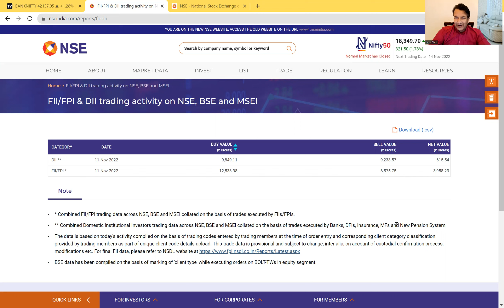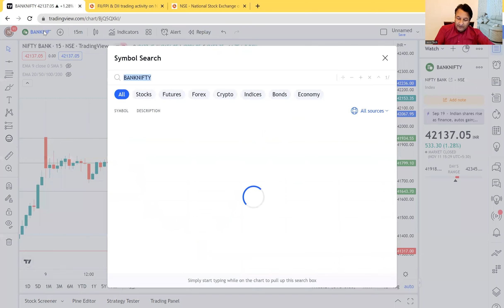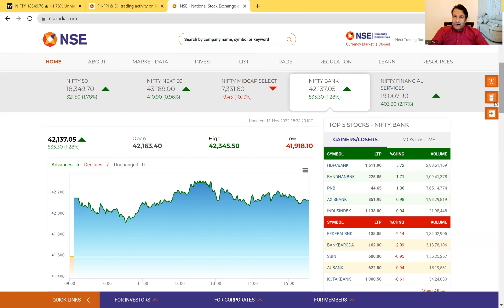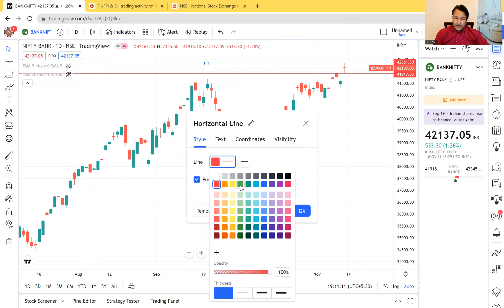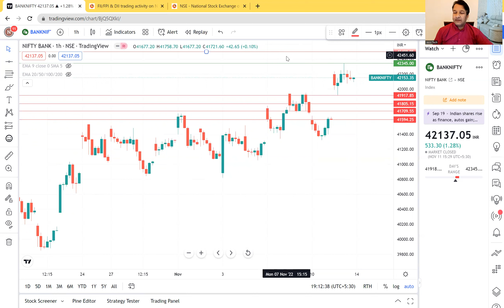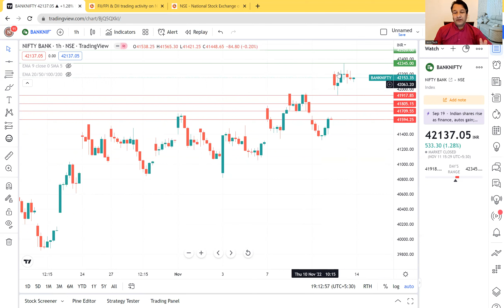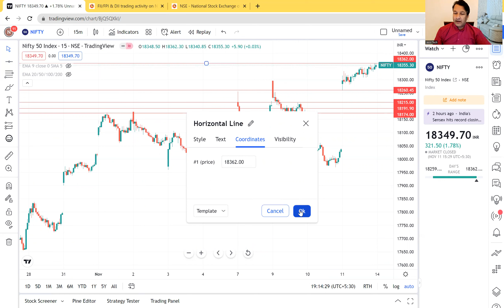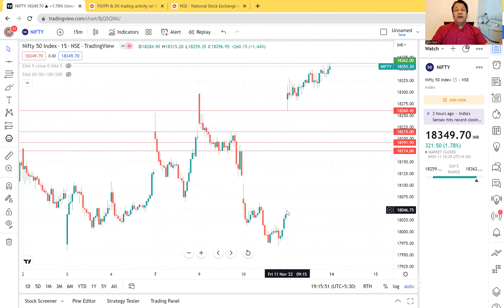Nifty, BankNifty 14 Nov 2022 Analysis & Prediction| HDFC Bank Targets| Gap up Down| Nifty tomorrow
Nifty, BankNifty 14 Nov 2022 Analysis & Prediction| HDFC Bank Targets| Gap up Down| Nifty tomorrow @jassitechofficial

This is a purely education purpose channel where we don't give buy or sell suggestion. For buy, sell please discuss with your Financial advisor.

Use the above link to open free Angel One account from our link to join our learning batch at no cost.

Jassi Tech is a purely education based channel which does not recommend any buy/sell.

In order to join our free Telegram group, Please use the link

Topics covered:
Topics covered: bank nifty options for tomorrow, nifty tomorrow, bank nifty tomorrow prediction, nifty prediction for tomorrow, nifty prediction, nifty 50 tomorrow prediction, bank nifty tomorrow prediction, tomorrow bank nifty prediction, tomorrow market prediction, bank nifty tomorrow, nifty today prediction, banknifty intraday trading strategy, banknifty analysis, banknifty analysis for tomorrow, banknifty options trading strategies, banknifty analysis for tomorrow, bank nifty tomorrow prediction, nifty options for tomorrow, nifty bank nifty tomorrow, banknifty analysis for tomorrow, banknifty weekly options strategy, options for tomorrow, nifty tomorrow analysis, nifty tomorrow analysis prediction for 14 nov, nifty expiry prediction, bank nifty expiry prediction, nifty tomorrow prediction and bank nifty tomorrow prediction, bank nifty tomorrow prediction nifty tomorrow nifty prediction for tomorrow banknifty options for tomorrow nifty 50 tomorrow prediction nifty prediction tomorrow bank nifty prediction nifty tomorrow prediction bank nifty tomorrow tomorrow market prediction bank nifty tomorrow nifty prediction banknifty analysis for tomorrow nifty bank nifty tomorrow bank nifty today bank nifty prediction bank nifty prediction for tomorrow nifty 50 tomorrow nifty 50 prediction nifty baba nifty, nifty analysis for 14 November MONDAY bank nifty analysis for 14 November MONDAY nifty analysis for 14 November MONDAY bank nifty analysis for 14 November MONDAY Nifty outlook for MONDAY Bank Nifty outlook for MONDAY Nifty outlook for tomorrow Nifty Forecast nifty Nifty Nifty nifty share price bank nifty bank nifty share price nifty today nifty tomorrow nifty analysis banknifty analysis nifty prediction for tomorrow nifty analysis for tomorrow best trading stock for tomorrow nifty target for tomorrow nifty prediction nifty and bank nifty analysis nifty and bank nifty trading levels best stocks for intraday trading Nifty prediction for today Bank Nifty prediction for today Bank nifty tomorrow prediction nifty tomorrow prediction Nifty Bank nifty tomorrow Bank Nifty Expiry Prediction Nifty Expiry Prediction banknifty option for tomorrow banknifty intraday trading strategy banknifty future strategy bank nifty tomorrow prediction tomorrow nifty prediction tomorrow market prediction nifty tomorrow nifty trading strategy nifty tomorrow prediction bank nifty options for tomorrow nifty bank nifty tomorrow nifty tomorrow nifty analysis banknifty analysis nifty prediction for tomorrow nifty analysis for tomorrow best trading stock for tomorrow nifty target for tomorrow nifty prediction nifty and bank nifty analysis nifty and bank nifty trading levels best stocks for intraday trading Stock Market tomorrow Stock Market tomorrow predictions share market news today share market tomorrow MONDAY market prediction 14 November bank nifty 14 November market 14 November market analysis 14 November nifty MONDAY market prediction bank nifty MONDAY prediction bank nifty on MONDAY bank nifty prediction for MONDAY bank nifty tomorrow prediction banknifty 14 November banknifty options for tomorrow market prediction for MONDAY market prediction for tomorrow MONDAY banknifty prediction MONDAY market analysis MONDAY market strategy MONDAY nifty prediction MONDAY nifty target MONDAY prediction for stock market MONDAY share market prediction MONDAY stock market prediction MONDAY trading strategy next week share market prediction nifty 14 November MONDAY nifty 14 November nifty 50 tomorrow prediction nifty analysis nifty analysis for next week nifty bank nifty tomorrow nifty MONDAY nifty MONDAY prediction nifty next week nifty next week prediction nifty on 14 November  nifty on MONDAY nifty prediction nifty prediction for MONDAY nifty prediction for next week nifty prediction for tomorrow nifty today analysis nifty tomorrow share market MONDAY prediction share market on MONDAY tomorrow market prediction, jassi tech, nifty tomorrow